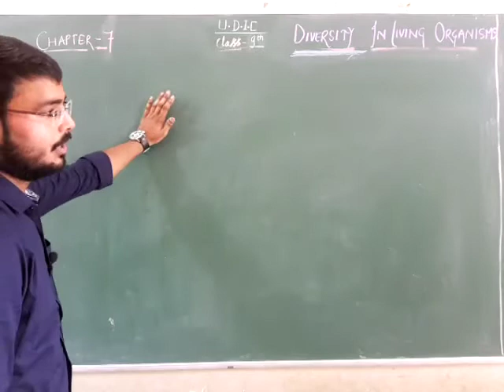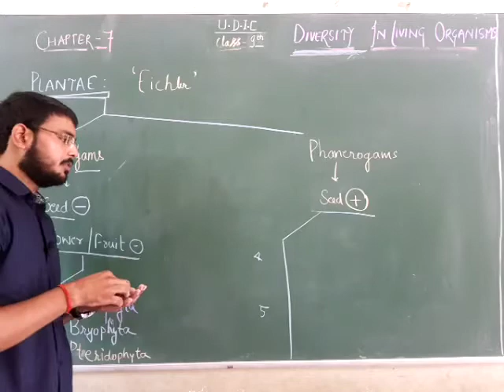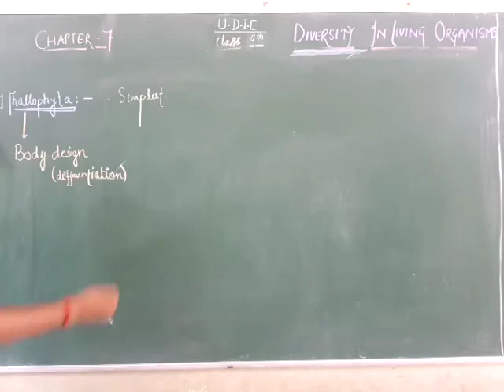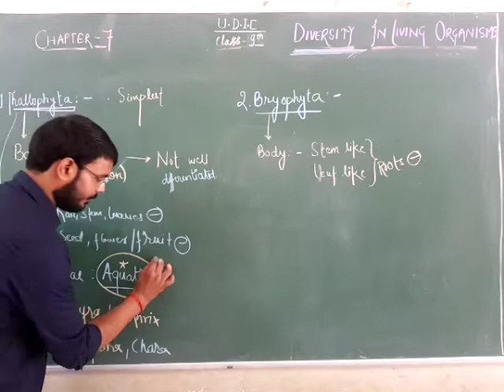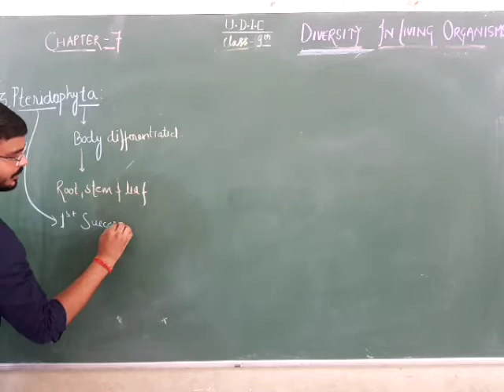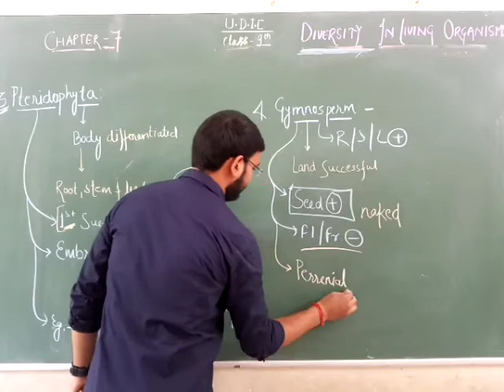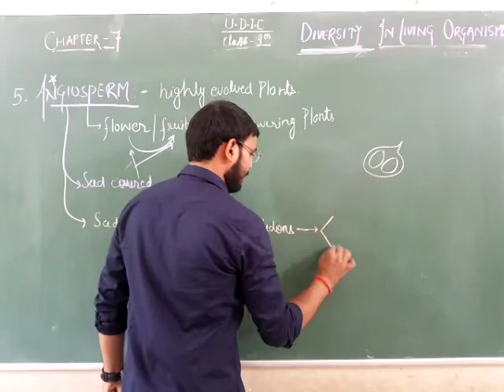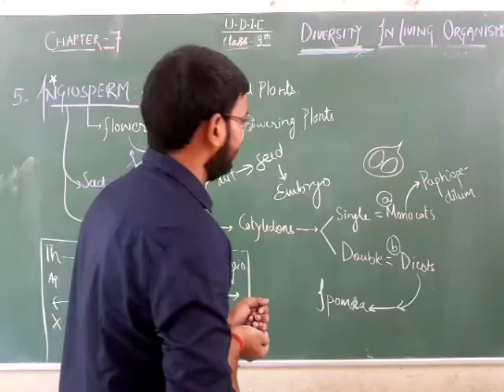CLASS:-9 SCIENCE CHAPTER:-7 Part:-2